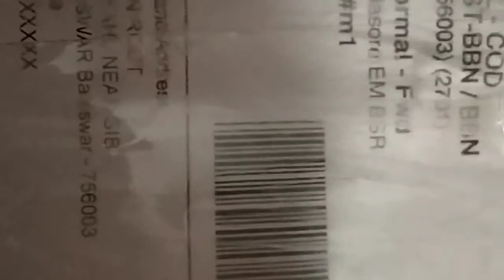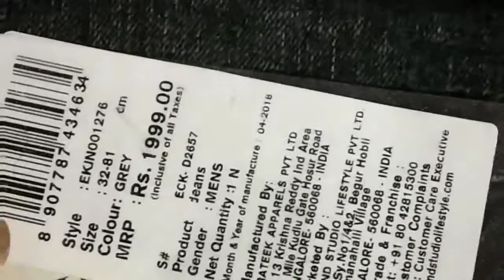Unboxing Ecko Unltd Jeans | Myntra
Men Grey Slim Fit Mid-Rise Clean Look Stretchable Jeans